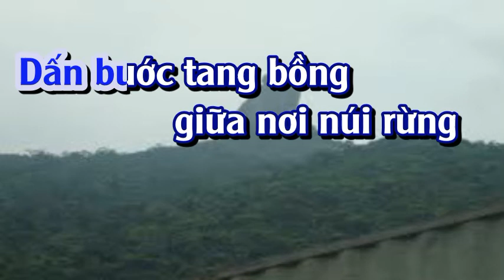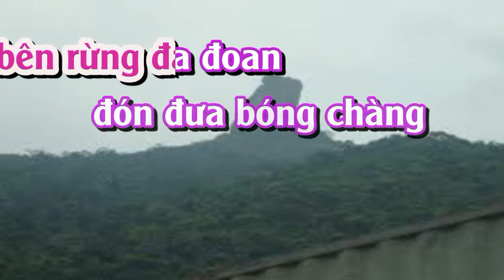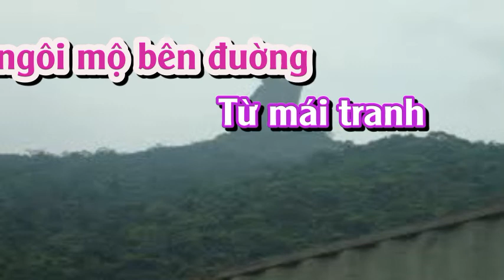HÒN VỌNG PHU 3 KARAOKE SONG CA (PHƯỚC TÍNH)